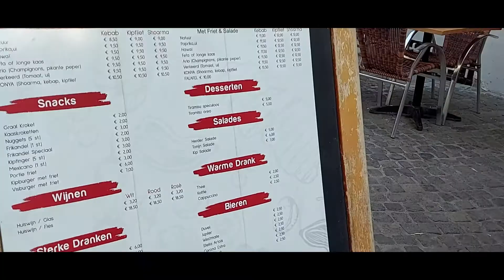City Center of Antwerp Belgium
While the country of Belgium has three different official languages including Dutch, French, and German, the official language of the Antwerp province is Dutch, as in all Flemish provinces. 2. The name Antwerp is Anvers in French and Antwerpen in Dutch

Its capital is Antwerp, which includes the Port of Antwerp, the second-largest seaport in Europe. It has an area of 2,876 km 2 (1,110 sq mi), and with over 1.85 million inhabitants as of January 2019, is the country's most populous province. The province consists of three arrondissements: Antwerp, Mechelen, and Turnhout.

Antwerp, Flemish Antwerpen, French Anvers, city, Flanders region, Belgium. It is one of the world’s major seaports. Antwerp is situated on the Schelde (Scheldt) River, about 55 miles (88 km) from the North Sea.

Met the second-largest Belgian city of Antwerp is the subway with signs of urban light rail and called premetro. Total transport its network includes 11 routes, four of which are underground, and the rest - land. The total length of paths - 15 kilometers, and the number of stations an open, for entry and exit of passengers and transplant - 22.